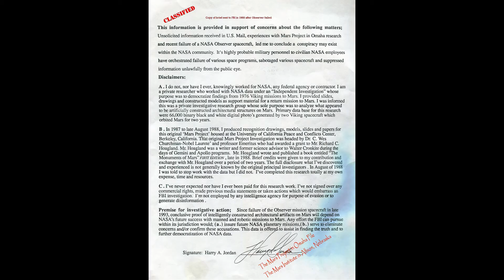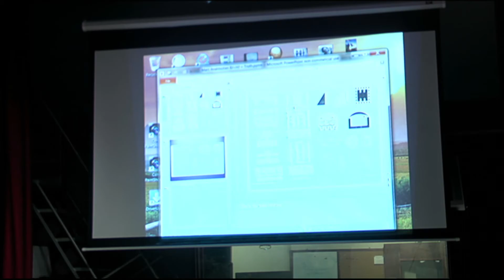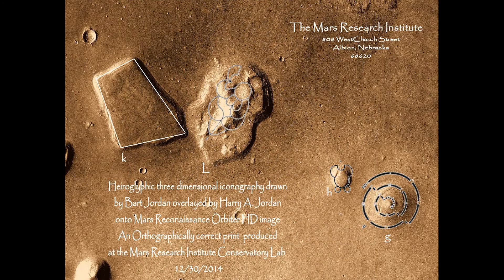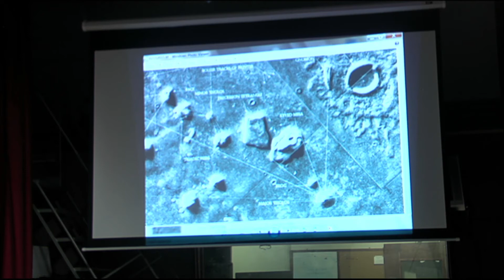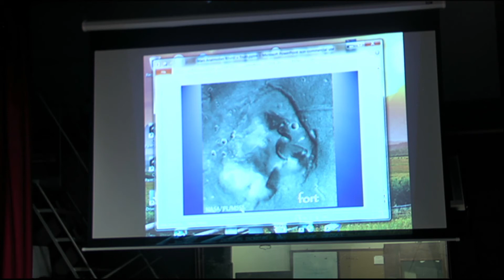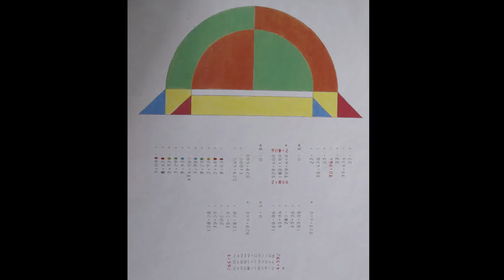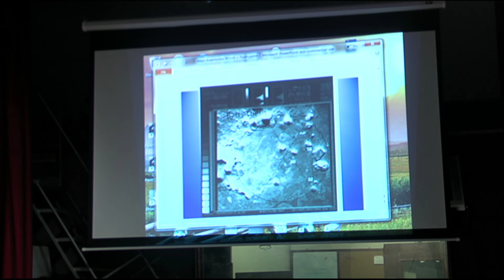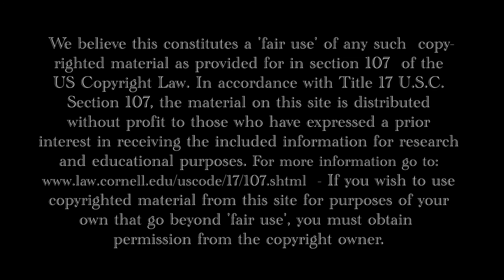Harry Jordan on Bart Jordan and Mars Viking - Part 2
This is Part 2 of the interview with Harry A. Jordan by Jonathan Mark, recorded April 28, 2015. In 1985 Mr. Jordan produced 47 recognition drawings and constructed three clay models over NASA batch processed orthographically corrected prints from the National Space Science Data Center located at Goddard. His copyrighted models in 1985 and numerous recognition drawings were supplied to the Independent Mars Investigation Team at The Peace & Conflicts Study at University of California at Berkeley. The Independent Mars Team was headed by Dr. C. Wes Churchman – Nobel Laurette‚. Harry Jordan’s work has been cited by many authors writing on the controversy surrounding the fascinating  “Face on Mars," which was revealed by photographs of the 1976 Mars Viking 1 Mission by NASA.
Jordan received his Master of Fine Arts degree from Cranbrook International Academy of Art & Architecture in 1974. While at Cranbrook, Jordan was awarded two scholarships and was recipient of the Cranbrook Museum Fellowship in 1973. Mr. Jordan received his BFA from The Maryland Institute of Baltimore, Maryland where he was also an alternate Yale Sckowalhegan scholar. Other studies abroad by Mr. Jordan include the Tyler School in Fine Arts of Temple University located in Rome, Italy where his excavation drawings were first published. Jordan has worked as a Project Architect for Offutt Design in Omaha, Nebraska, as a Project Engineer for NU-Engineering of Detroit and has been teaching Architectural Design for 35 years at Creighton Prep Jesuit High School in Omaha, Nebraska.
Mr. Jordan is the nephew of James N. Jordan Sr. who was one of the founding fathers of NOAA the National Oceanic and Atmospheric Association . Harry A. Jordan was named after his grandfather who was the Chief Navy Engineer for the Department of the Navy at the U. S. Naval Gun Factory during the second world war. Mr. Jordan used to observe his grandfather work when he was designing guns and other Navy models. Mr. Jordan’s grandfather was Harry Dehler whose name appears on models that are  displayed at the David Taylor model basin near Annapolis. Harry Dehler designed the guns on the USS North Carolina BB55. Harry Jordan served a six year tour of duty aboard three U. S. Navy ships in Operations Intelligence and was Honorably discharged with commendations in July 1967. Harry A. Jordan is 71 years old, is retired in Nebraska.

Mr. Jordan’s book “The Human Enigma” is colorfully illustrated, thoroughly documented on sources, and shows Bart Jordan’s calculations  NASA used of ancient hieroglyphic translations which inspired the Viking missions. Harry Jordan has long since worked with  Bart Jordan’s approval and confirmed his calculations building models for over 25 years.

Finally after about 40 years since the NASA Mars Viking 1 Mission, following a cross country journey, Harry Jordan met with Bart Jordan for over a week, Immediately after that visit Harry Jordan was interviewed by Jonathan Mark in Massachusetts at the Greenfield Community Television studio. The next Flyby News video program will be another interview with Bart Jordan. The proof of his contributions to the Mars Viking 1 mission will be indisputable once the evidence is fully presented and understood.

For more than a dozen FN videos and look down the playlist to Flyby News. Part 1 on youtube

We are making such material available in an effort to advance understanding of environmental, political, human rights, economic, democracy, scientific, and social justice issues. In accordance with Title 17 U.S.C. Section 107, the material on this site is distributed without profit to those who have expressed a prior interest in receiving the included information for research and educational purposes.